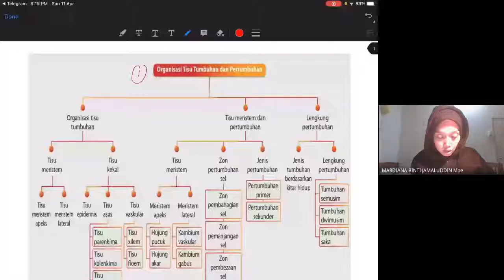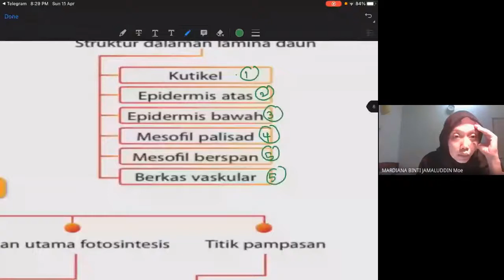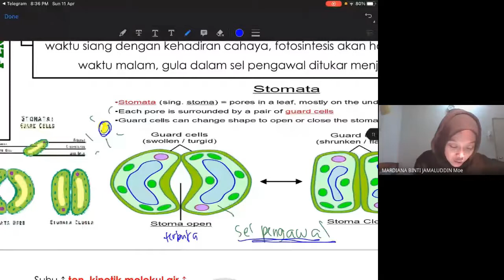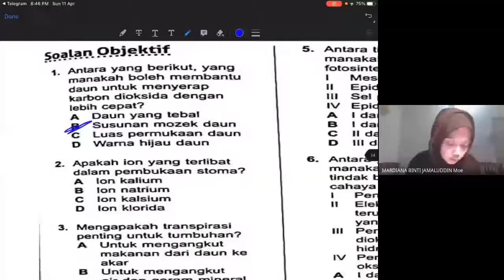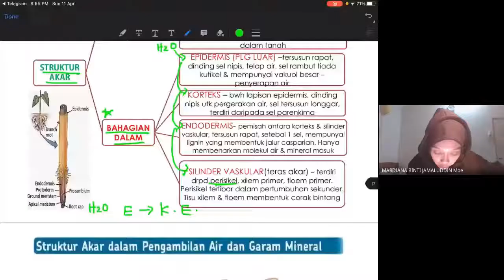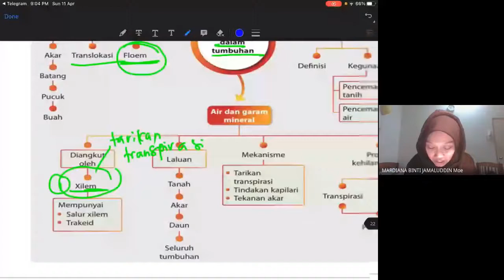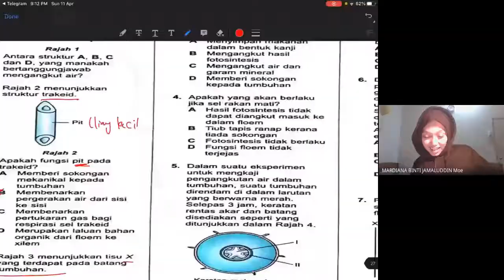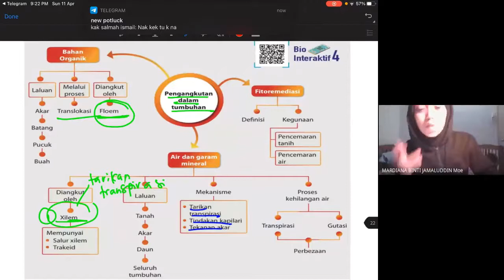Revision bio T5 Bab1-4